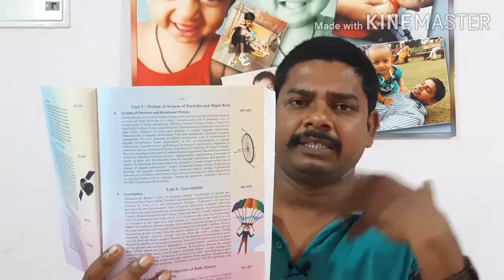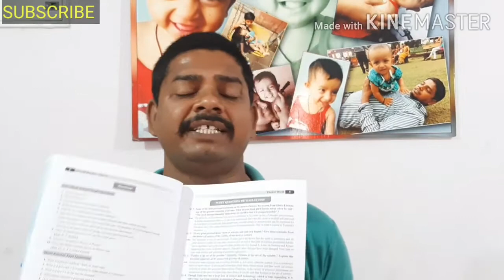Physics book review shivlal